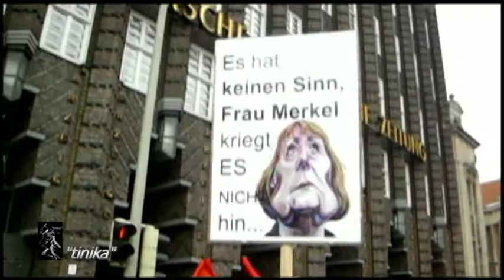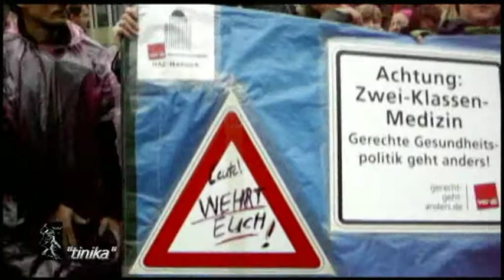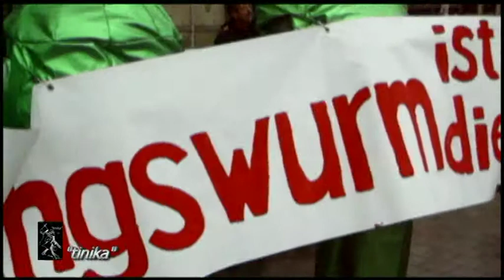"tinika" on tour ... DGB Kundgebung in Hannover 06.November 2010_Teil1 v 2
Dieser Film wurde produziert für „tinika"  on tour ...
Die Produktionsurheberrechte für dieses Medium unterliegen dem ©Christina Schön „tinika"
Veröffentlichungen (auch Auszugsweise) im TV oder anderen Medien sind nur mit Genehmigung zulässig -- sie sind Honorarpflichtig!
Alle Einbindung über den Original Code AUSSERHALB youtube unterliegen der Informationspflicht.
Wiederrechtliche Verwertung wird strafrechtlich verfolgt.